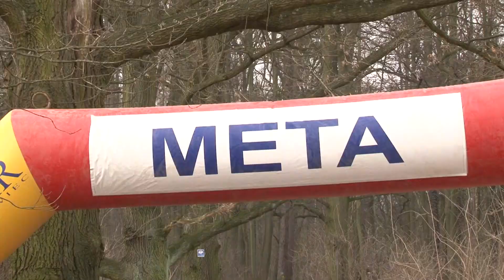BIEG TROPEM WILCZYM